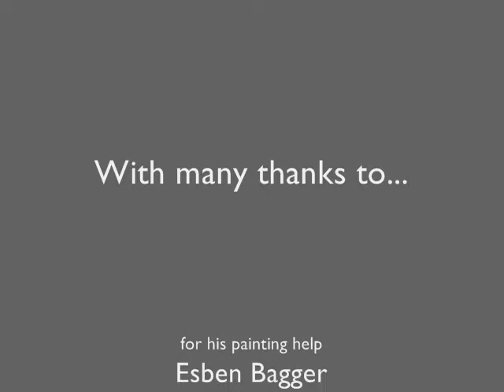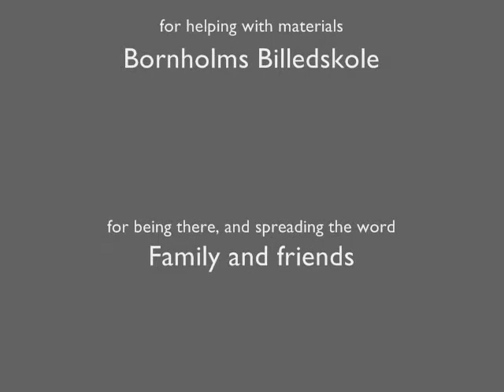ude af balance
Ude af Balance - Out of Balance - is an anamorphic perspective installation in Galleri Rasch, on the Danish island of Bornholm, by Ben Woodhams. The exhibition was designed to attract children and young people to the gallery, and was supported by drawing workshops. The exhibition ran from the 8th of September to the 14th of September, 2012.